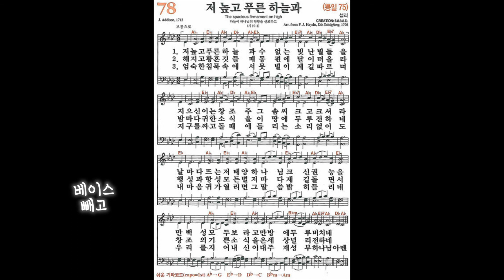[찬송가, 섭리] 78장 저 높고 푸른 하늘과 - 4성부 파트 연습(목소리) | 챕터기능 | 소프라노, 알토, 테너, 베이스